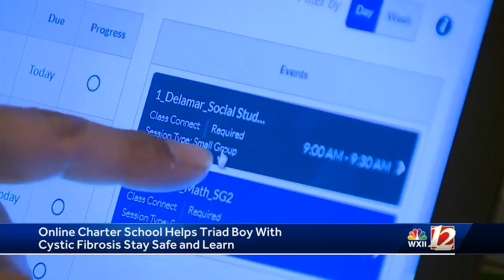Triad first grader takes online approach to education